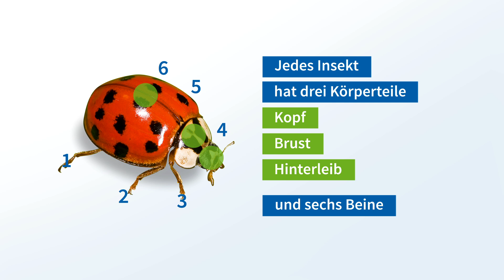Der Asiatische-Marienkäfer in 60 Sekunden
Der asiatische Harlekin-Marienkäfer kommt heute nicht mehr nur in Japan und China vor, sondern auch in Nordamerika und Europa. Seines großen Blattlaus-Appetits wegen wurde der Käfer seit den 80er Jahren im großen Stil zur biologischen Schädlingsbekämpfung eingesetzt.